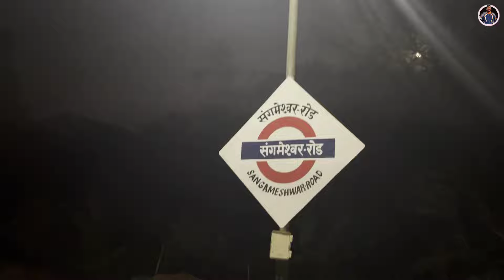कोकणात गेलो फोटोग्राफीच्या ऑर्डरसाठी l Vlog 60 l Shoot cancel गेलो गणपतीपुळे बाप्पाला भेटायला.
hello guys,

लग्नानंतर लगेच निघालो photography च्या ऑर्डरला तीन दिवसाची ट्रीप आहे पहिला दिवस साखरपुडा पण काही कारणामुळे सारखपुडा हळदीच्या दिवशी करायचा ठरल तर आता पूर्ण दिवस करणार काय no network दिवसभर कंटाळा येईल म्हणुन मग आम्ही गणपतीपुळे जायचं प्लॅन केला ह्या विडिओमध्ये एक hidden place शोधून काढले तुम्हाला माझा विडिओ आवडली असेल तर लाईक करा, शेअर करा आणि कमेंट करा जर तुम्ही नवीन असाल तर subscribe करायला विसरू नका.